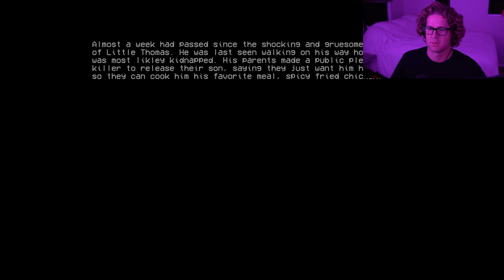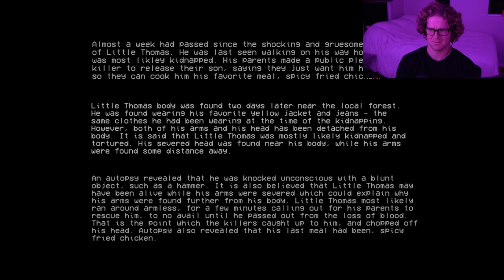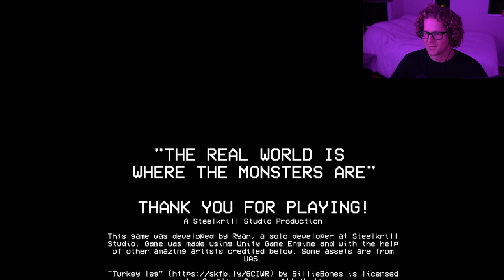THIS GAME DETECTS WHEN I SPEAK!? | The Backrooms 1998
About the Game:

The Backrooms: 1998 is a first-person found footage psychological horror survival game where it tells the story of a young teen after accidentally falling into the depths of The Backrooms in 1998. Roam freely, mark, explore and try unravel the story - however you are not alone. Don't scream.

Can you survive the night?

PC Specs:
✨ SAMSUNG Electronics 870 EVO 2TB 2.5 Inch SATA III Internal SSD (MZ-77E2T0B/AM)